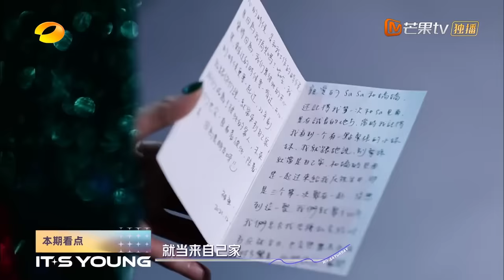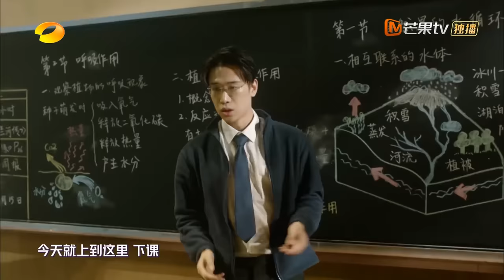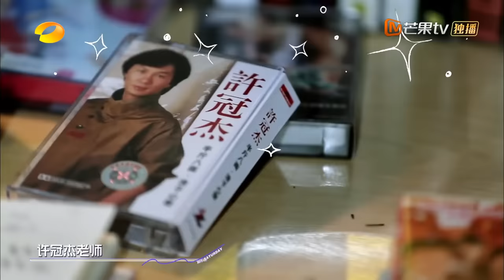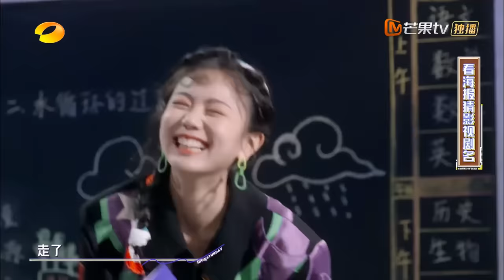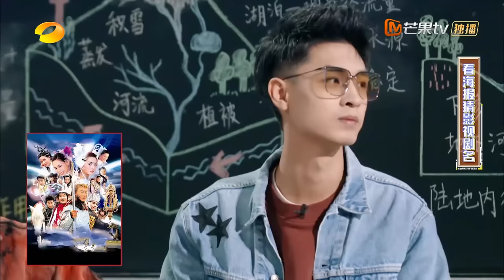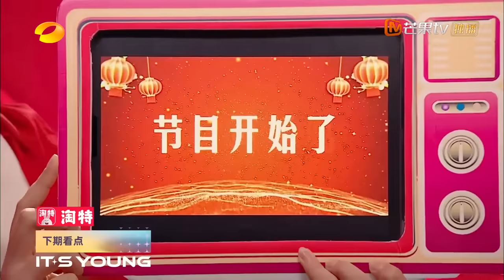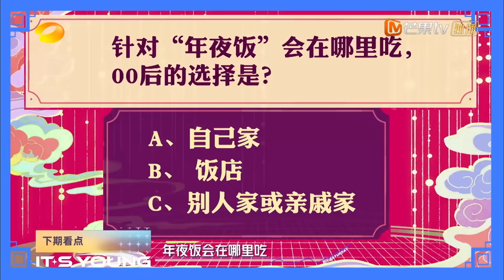《你好，星期六》20220122期 完整版：大湾区回忆浪潮！谭松韵邓萃雯献唱经典粤语歌 Hello,Saturday丨MangoTV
你好星期六，精彩看不够！下载芒果TV国际APP ，更多爆款内容第一时间抢先看，精彩配音、多语言字幕等你来pick！PC用户可登陆芒果TV国际官网
或【加入会员】 ，2022年1月1日起每周六晚《你好，星期六》会员抢先看正片！非会员每周一晚20:30YouTube芒果TV官方频道首播！请跟我们一起，青春接力！

Chapter:
0:00 欢迎加入Mango TV VIP！抢先看更多精彩节目！
4:41 茶餐厅开业啦！蔡少芬教“迎宾”小漾说粤语
9:51 经典重现！谭松韵演唱粤语歌曲串烧
21:19 秒打脸！蔡少芬不记得自己演过的电影名？
34:34 黎耀祥邓萃雯蔡少芬献唱《漫步人生路》
51:37 好有故事感！谭松韵献唱演绎流泪眼神戏
1:20:13 容祖儿twins同台献唱《朋友》
1:25:10 下期预告：蔡明郁可唯陈立农喊你感受新春氛围